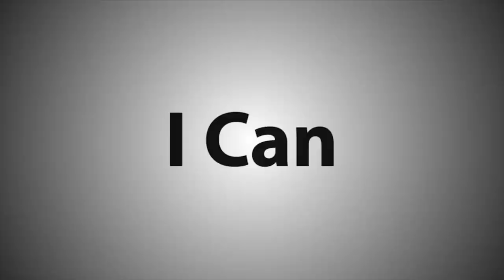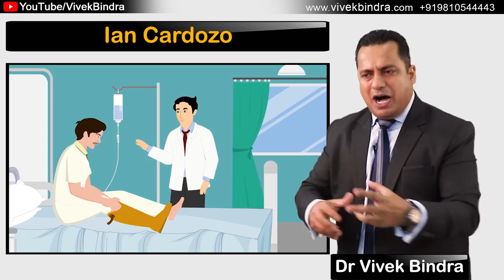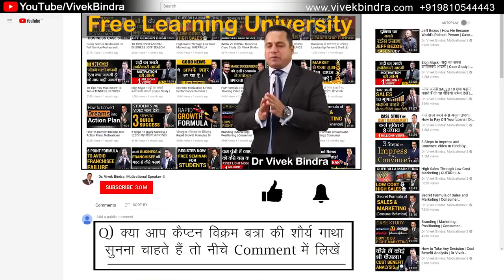A retired army officer, Major General Ian Cardozo || Case Study Via Dr.Vivek Bindra